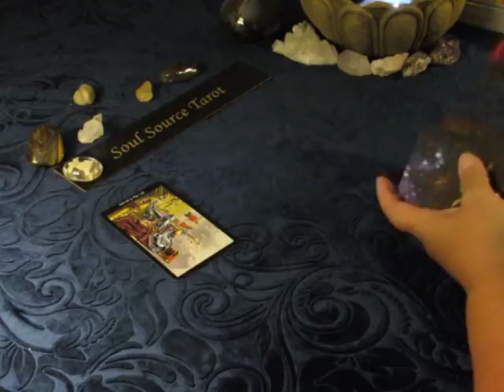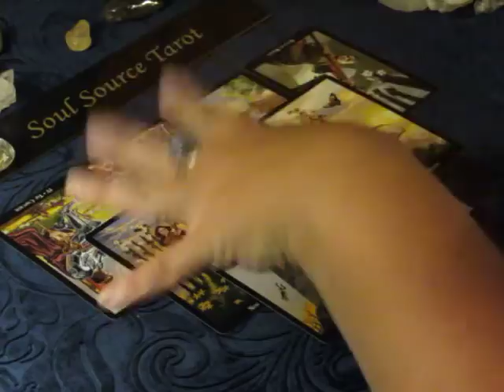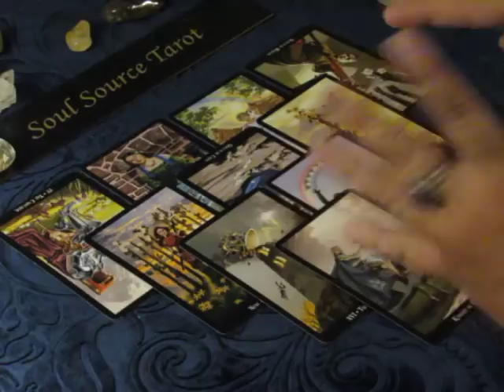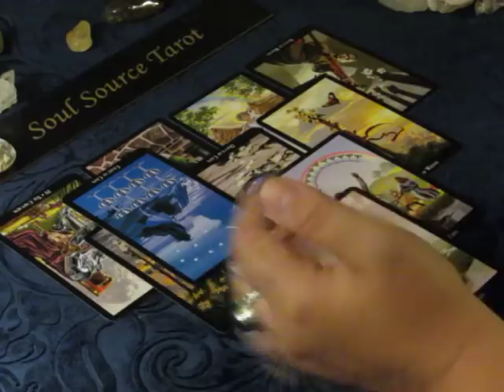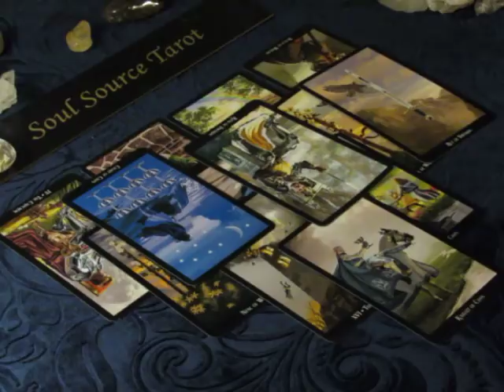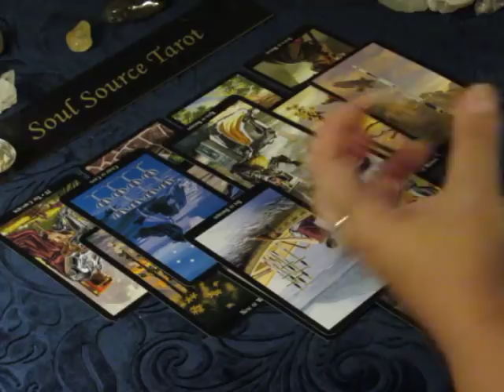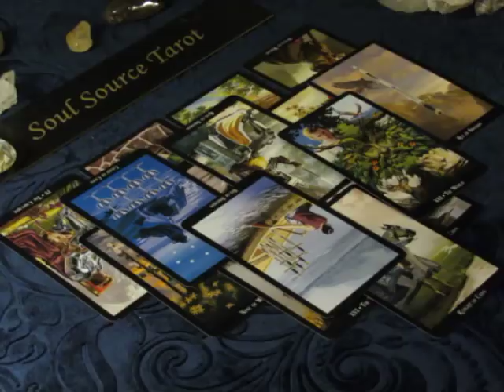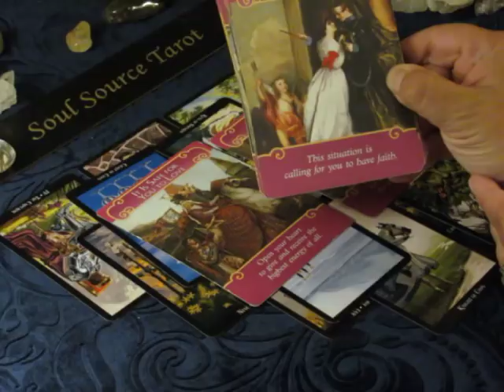~Aries~Love~Express Your Love~July 1 to 8, 2018 Aries Tarot Reading